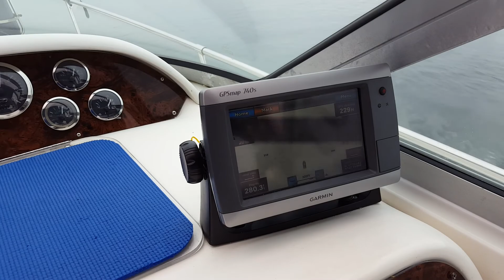330 Sundancer short winter cruise